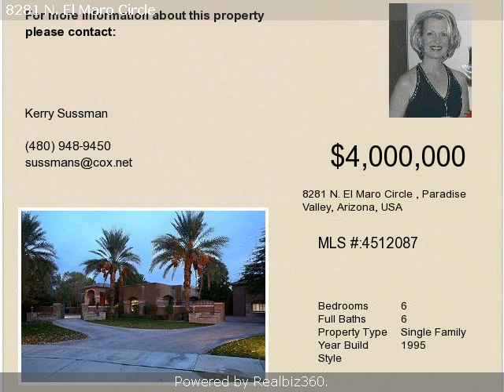Real estate for sale in Paradise Valley Arizona - 4512087